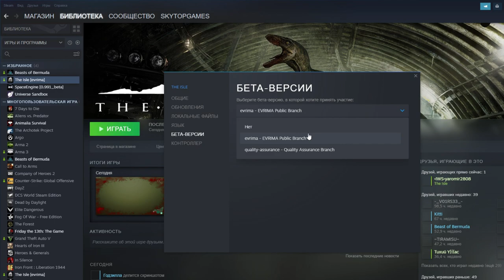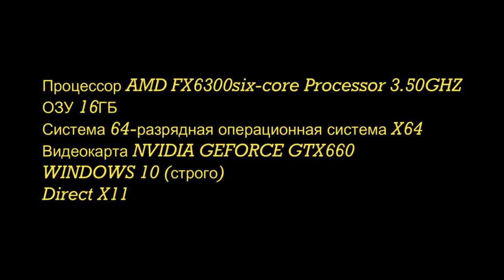THE ISLE EVRIMA. ОСНОВЫ ИГРЫ! ПОДРОБНЫЙ ГАЙД. ДЛЯ НОВИЧКОВ!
СИСТЕМНЫЕ ТРЕБОВАНИЯ
✅Процессор AMD FX6300six-core Processor 3.50GHZ
✅ОЗУ 16ГБ
✅Система 64-разрядная операционная система X64
✅Видеокарта NVIDIA GEFORCE GTX660
✅WINDOWS 10 (строго)
✅Direct X11